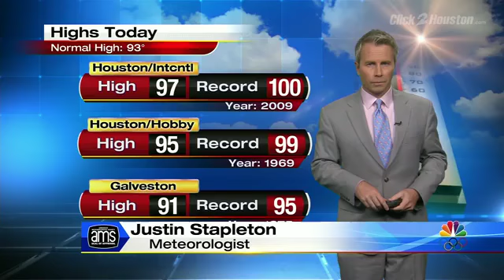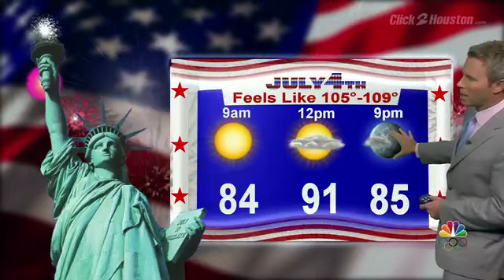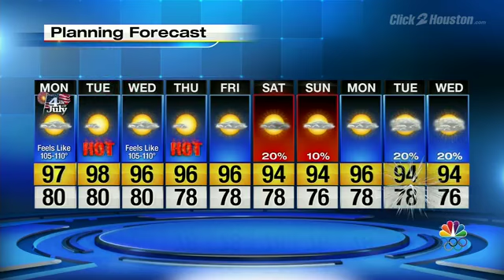Intense heat continues for Independence Day